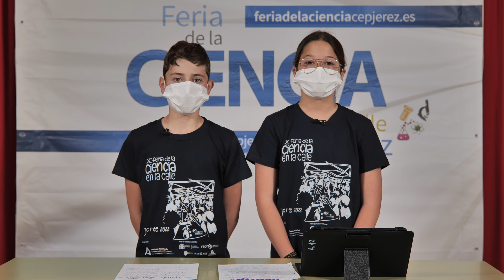Feria Ciencia Jerez 2022 - CEIP Vista Alegre - Crear un laberinto